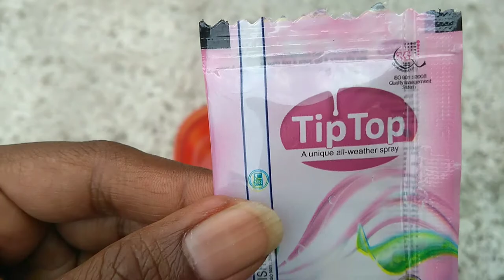Permanent Solution for Mealybug / mealybug treatment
Krishi Projukti